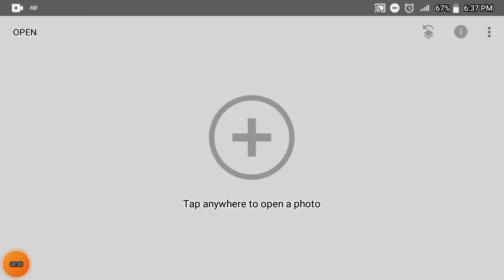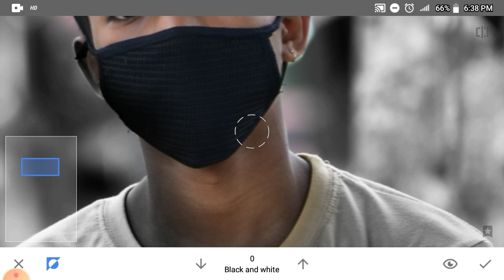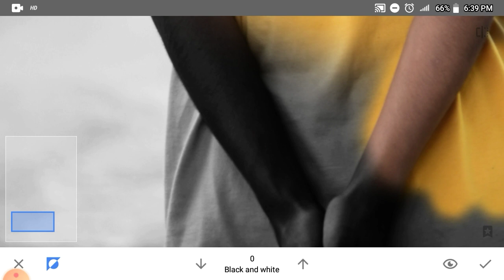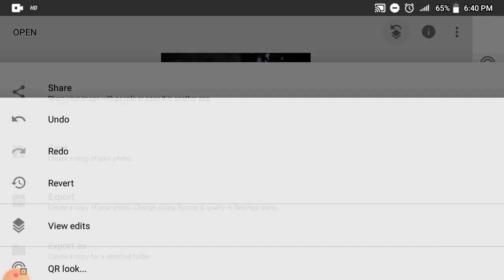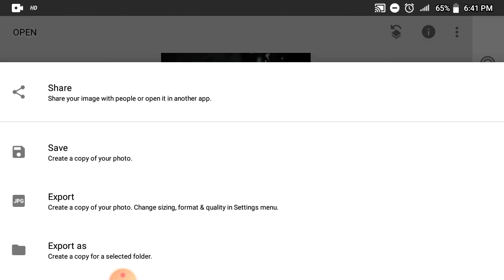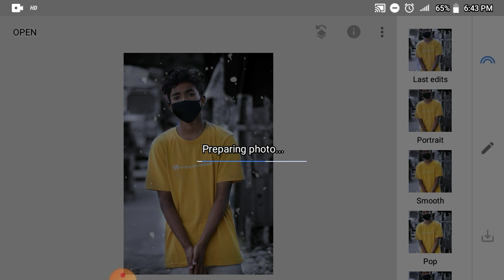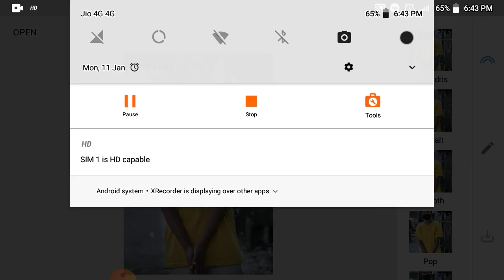Snapseed photo editing ___ Gautam Das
Mera Nam Gautam HEIN

Mein Assam se hoon app mujhe atche atche photo editing video me dekhte rahenge